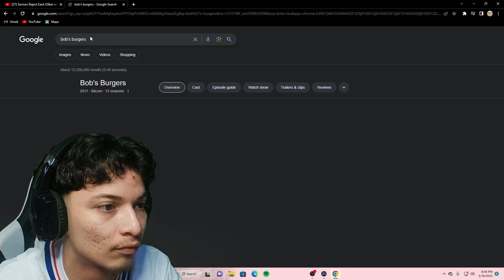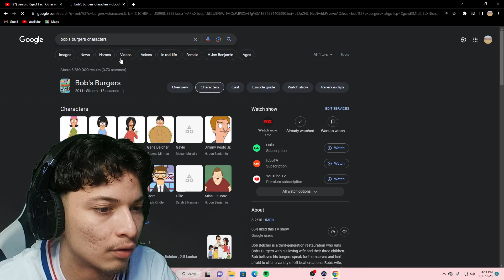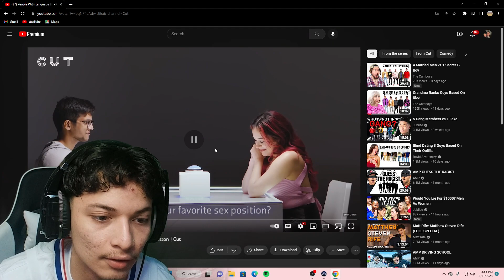The Elderly People Getting Toxic!